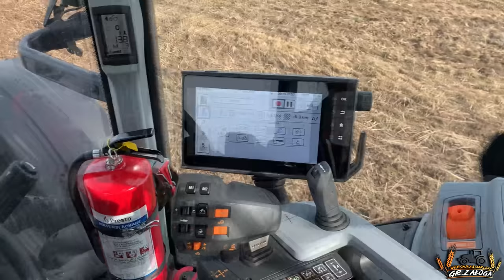Podsumowanie sezonu 2020 ~Show me your year! The best moments!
marlenka_sbs

                         marlena_zaloga